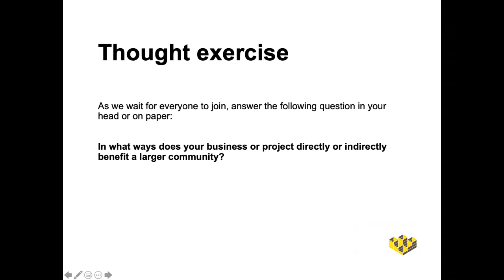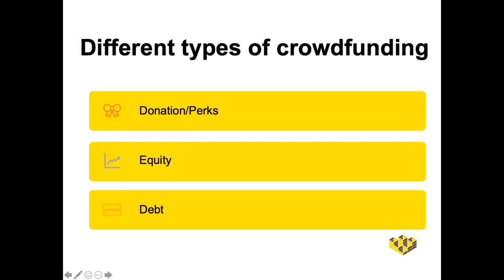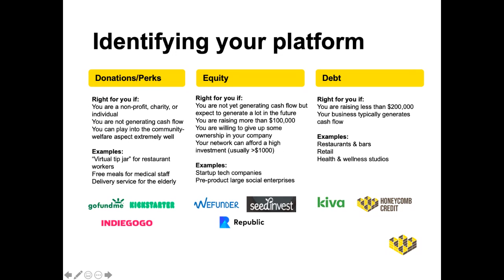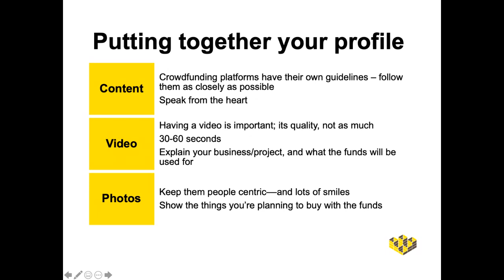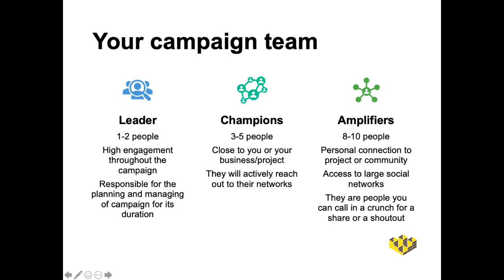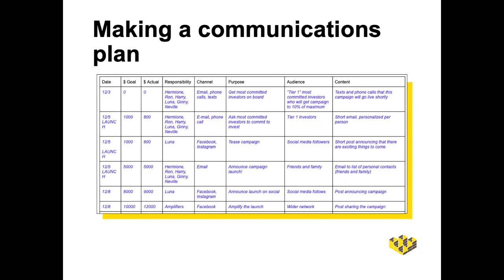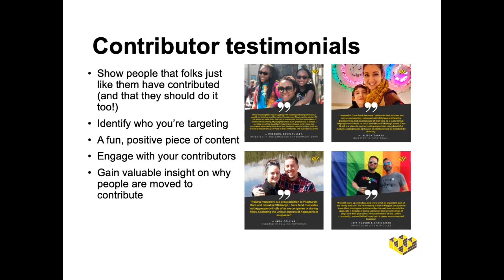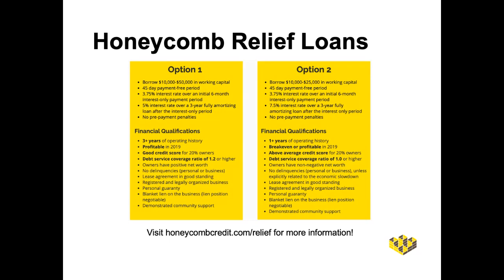Webinar: Everything you need to know about crowdfunding during COVID-19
Thinking about crowdfunding during COVID-19? This webinar will explain how to choose your platform, how to get off to a good start, how to market your campaign from your inner-circle to social media, and much more!